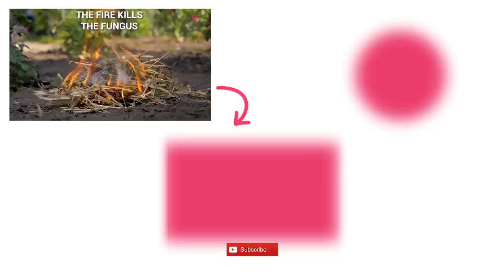How to alter clothing: Everything you need to know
How to alter clothing 🤔? Easy-peasy! This video by Fabiosa is all you need. Here we have pro tips and life hacks on how to transform your garments that don't fit you anymore. You'll learn how to alter a dress that's too small 👗, how to transform a ripped jeans jacket 🧥, how to fix too-tight trousers 👖, and more!
If you liked our clothing hacks, then please give it a thumbs-up 👍 and subscribe to our channel for more thrifted transformations, DIY dresses, sewing hacks, tips on how to resize a dress and alter clothes, as well as other amazing sewing projects to transform your wardrobe 😉.

0:03  - how to turn shorts into a cool shorts-skirt
0:38 - how to fix a ripped jumpsuit
0:55 - how to transform a too-tight dress 👗
1:16  - how to turn a ripped jacket into a vest
1:55 - how to transform a ripped jeans jacket 🧥
2:23 - how to make a DIY shirt sleeve top
2:41 - how to fix too-tight trousers 👖

Music 🎵: Maiden Voyage - Duke Herrington
Not about Us (Instrumental Version) - Lvly